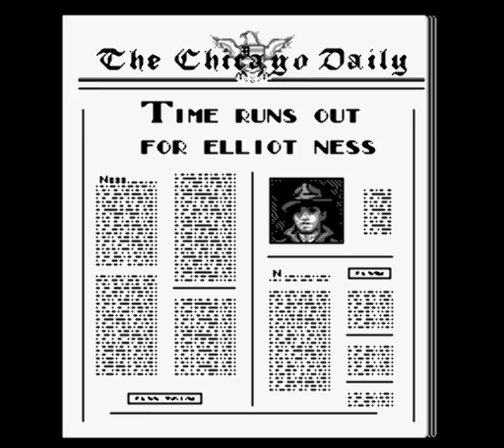The Untouchables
The Untouchables(1989)